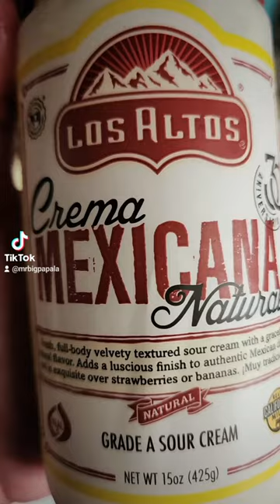Extra Extra extra cheeseburger saborqueune shop at Xege meat market in Bell